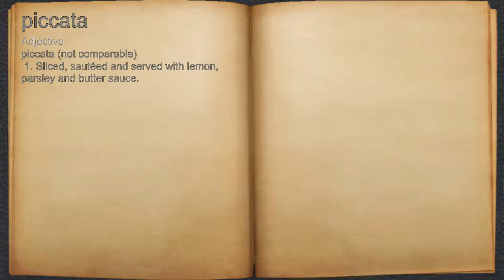What does piccata mean?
A spoken definition of piccata.

Intro Sound:
Typewriter - Tamskp